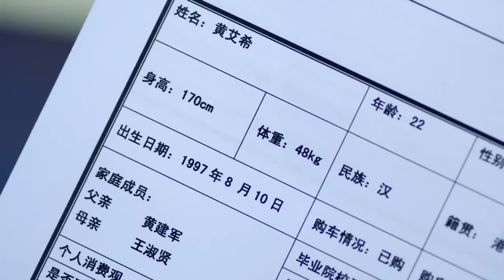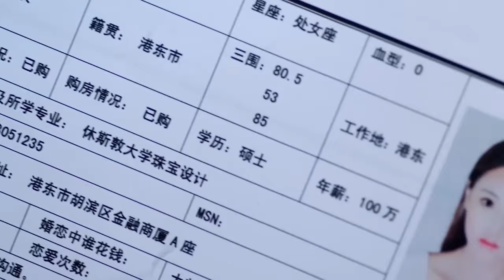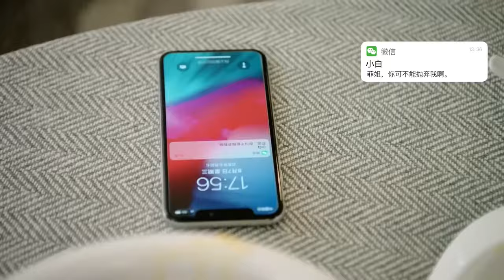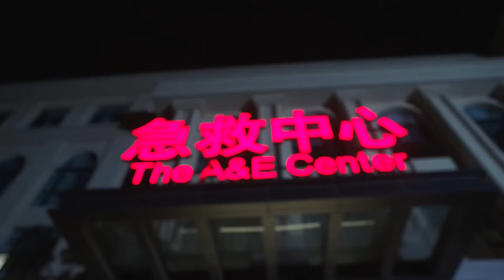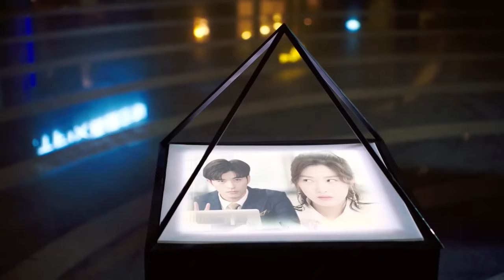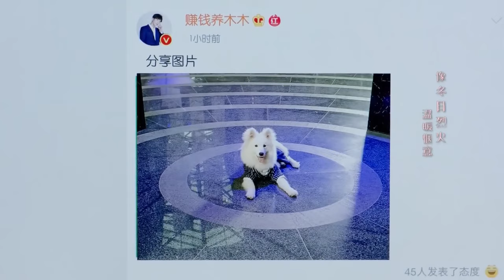ENGSUB【Confess Love to Me】▶EP09 | Xu Kaicheng,Wang Shuang 💌CDrama Recommender